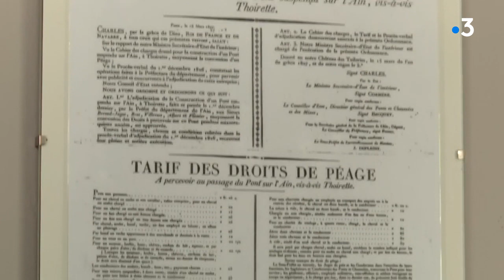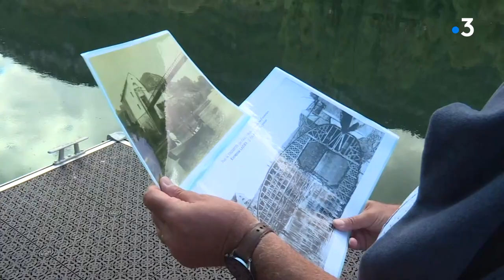Les 100 ans du pont de Thoirette entre l'Ain et le Jura